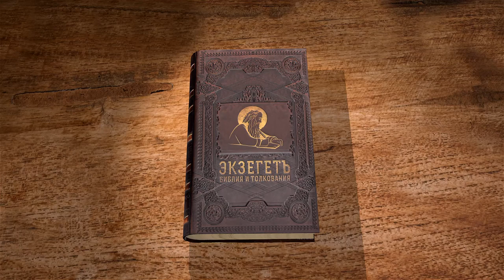Послание к Титу. Глава 3. Сергей Худиев. Новый Завет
Краткое пастырское послание апостола Павла к Титу заканчивается третьей главой.
Читал и комментировал Сергей Худиев.

📜 Читать послание ап. Павла к Титу глава 3 (с толкованиями)